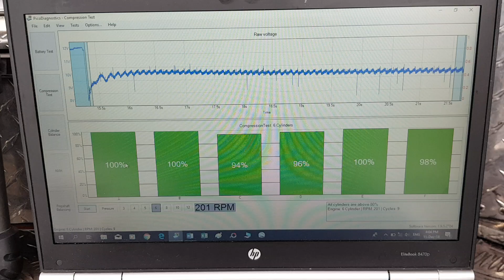Comprehensive pre purchase vehicle inspection Auckland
Attention Bob